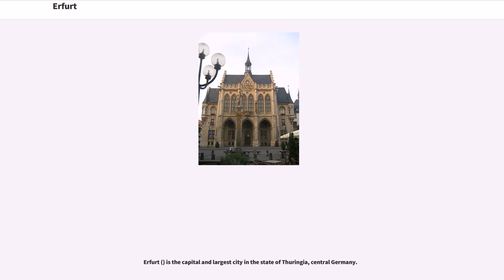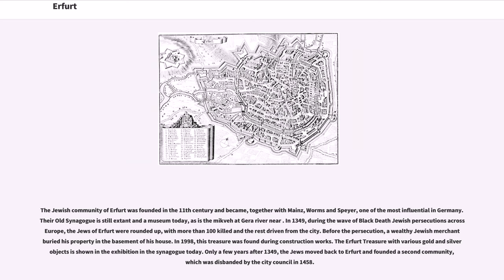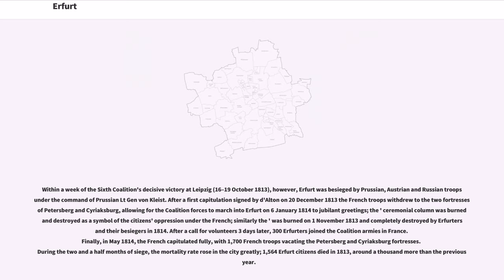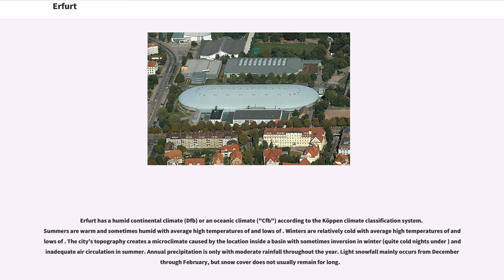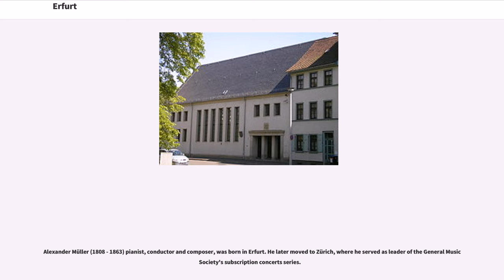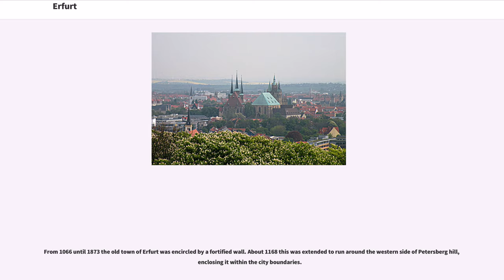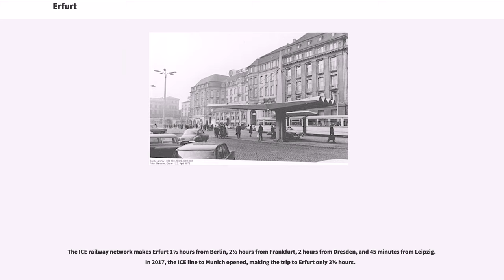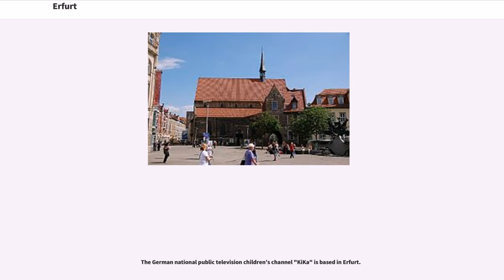Erfurt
Erfurt () is the capital and largest city in the state of Thuringia, central Germany.

Erfurt lies in the southern part of the Thuringian Basin, within the wide valley of the Gera river. It is located south-west of Leipzig, south-west of Berlin, north of Munich and north-east of Frankfurt. Together with neighbouring cities Weimar and Jena it forms the central metropolitan area of Thuringia with approximately 500,000 inhabitants.
Erfurt's old town is one of the best preserved medieval city centres in Germany. Tourist attractions include the Krämerbrücke (Merchants' bridge), the Old Synagogue, the ensemble of Erfurt Cathedral and "Severikirche" (St Severus's Church) and Petersberg Citadel, one of the largest and best preserved town fortresses in Europe. The city's economy is based on agriculture, horticulture and microelectronics. Its central location has led to it becoming a logistics hub for Germany and central Europe. Erfurt hosts the second-largest trade fair in eastern Germany (after Leipzig) as well as the public television children’s channel KiKa.

The city is situated on the Via Regia, a medieval trade and pilgrims' road network. Modern day Erfurt is also a hub for ICE high speed trains and other German and European transport networks. Erfurt was first mentioned in 742, as Saint Boniface founded the diocese. Although the town did not belong to any of the Thuringian states politically, it quickly became the economic centre of the region and it was a member of the Hanseatic League. It was part of the Electorate of Mainz during the Holy Roman Empire, and later became part of the Kingdom of Prussia in 1802. From 1949 until 1990 Erfurt was part of the German Democra...